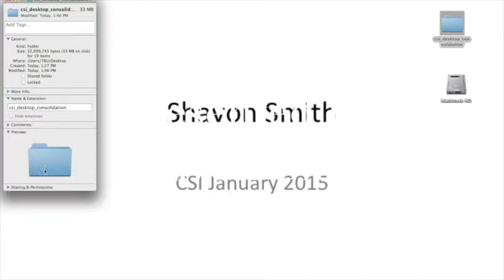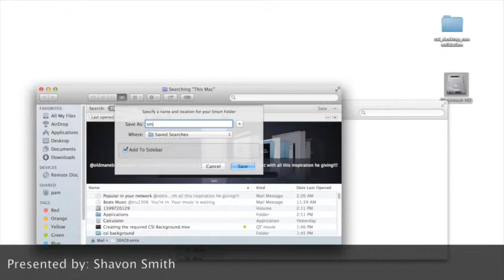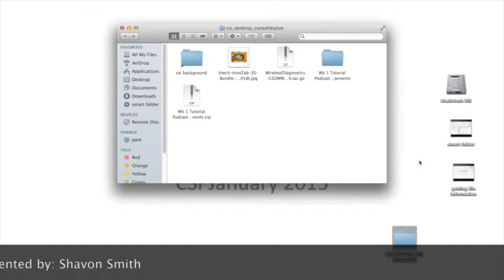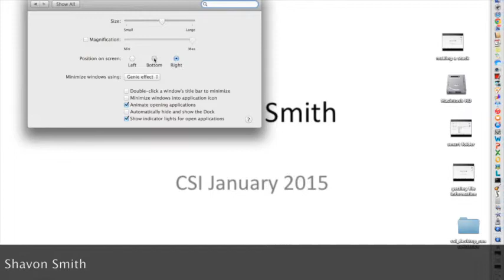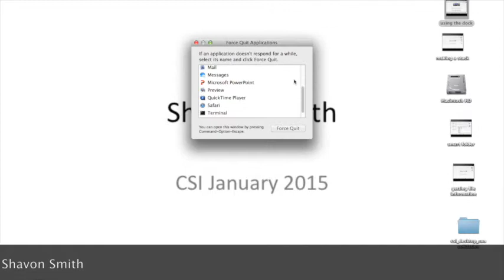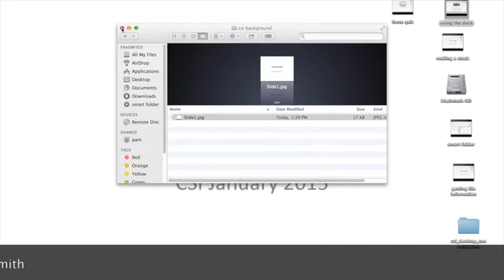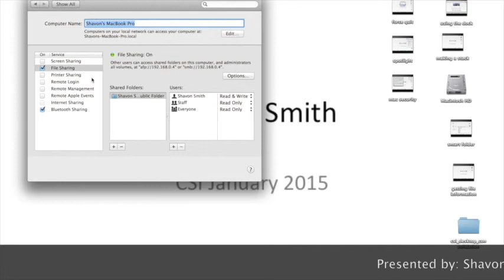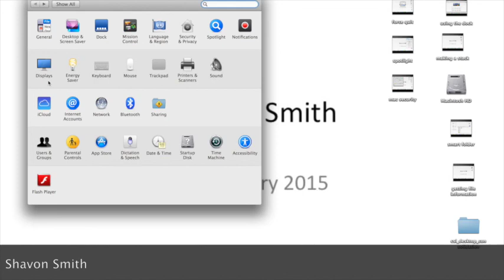Instructional Podcast 2